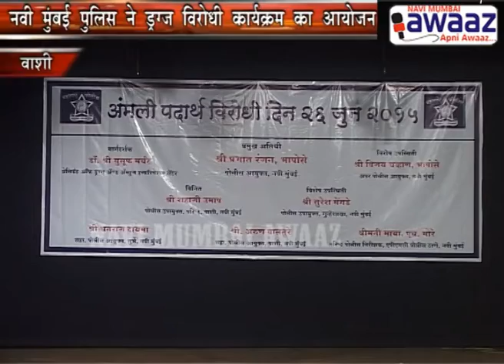Navi Mumbai Awaaz - Police Anti Drug Awareness Prg